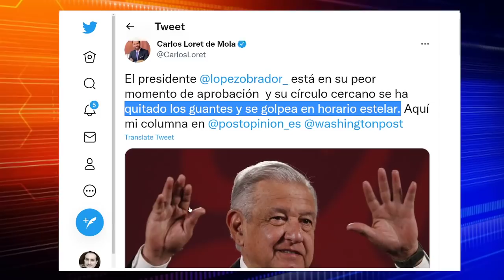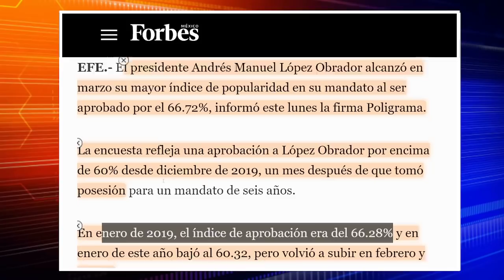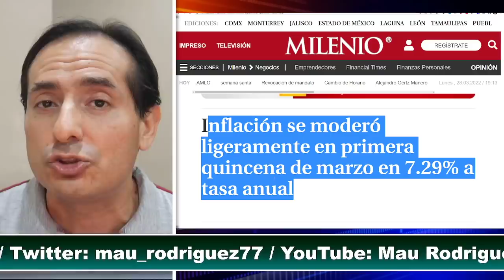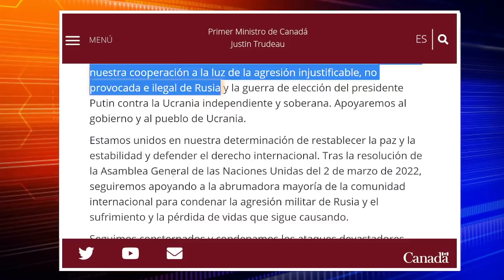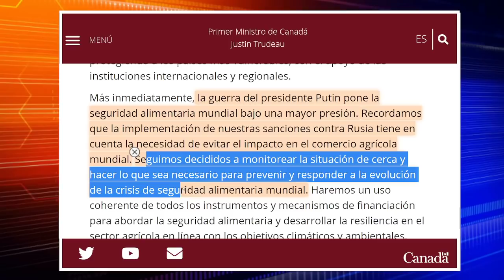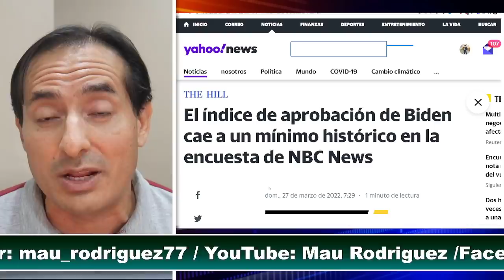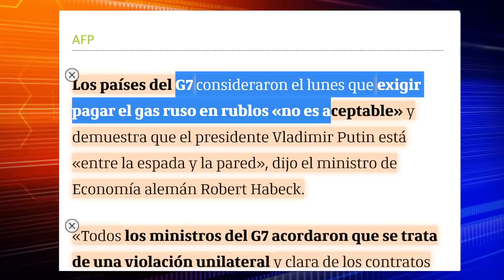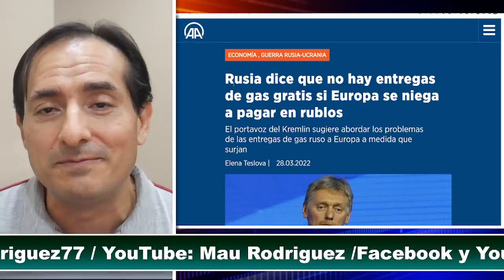ACABA DE PASAR! OBRADOR PREPARA NUEVO PLAN, LORET SE DESINFLA. BIDEN SE HUNDE POR RUSIA. ULTIMA HORA